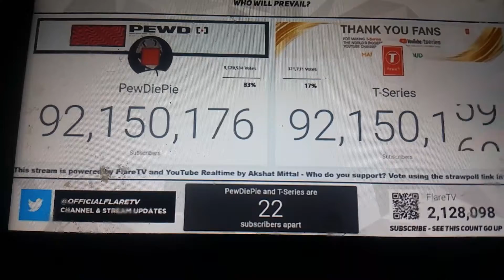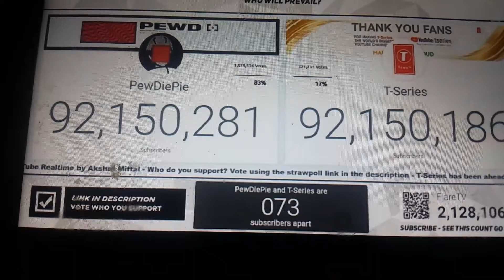Pewdiepie passes T-Series